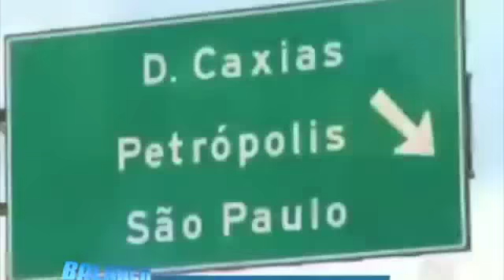Balanço Geral Rede Record - RJ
Neste trecho da matéria do repórter Joao Pedro Barrocas sobre vozes " desconhecidas" do nosso cotidiano para o programa Balanço Geral,  Regina Bittar é entrevistada pelo Skype.